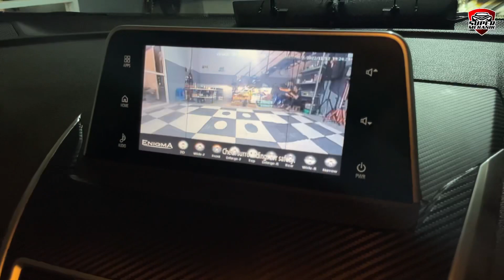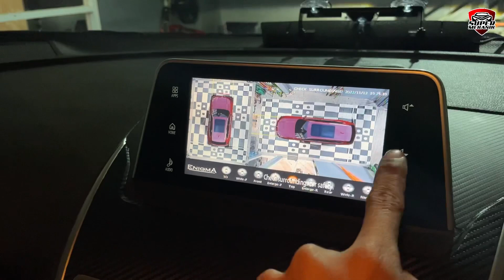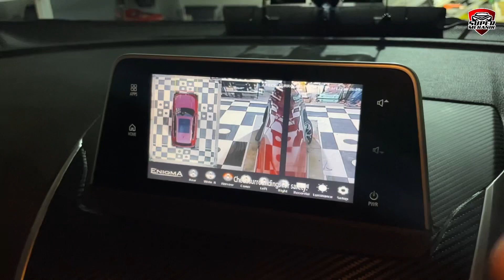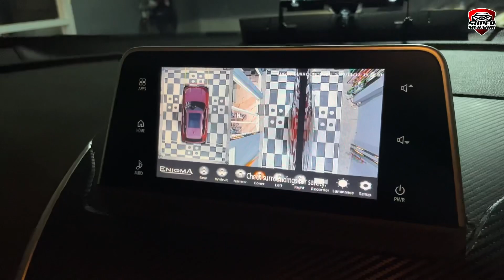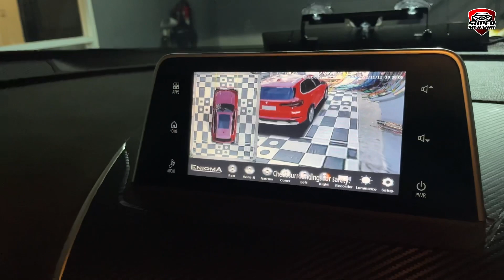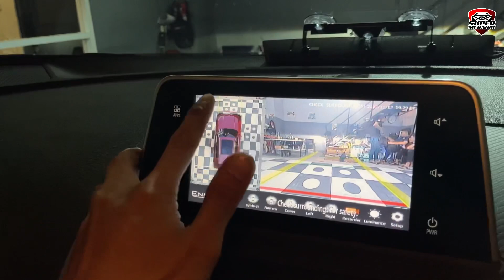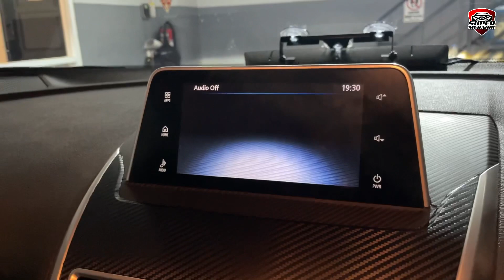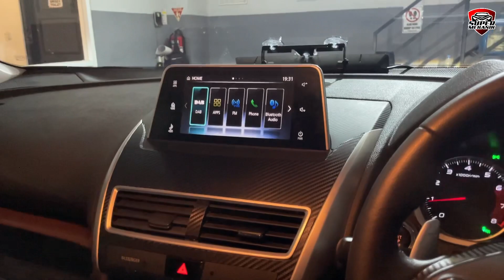KAMERA 360 KHUSUS MITSUBISHI ECLIPSE CROSS ⁉️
Upgrade kamera 360 mitsubishi eclipse cross

Untuk kamera 360 sendiri ini memiliki 4 lemsa kamera yang di tanam di beberapa titik seperti pada video di atas.

Untuk info lengkapnya kalian bisa hubungi admin kami